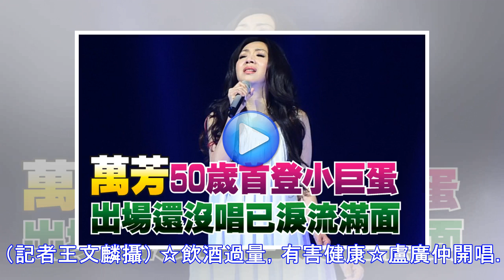（影音）小S哭勸盧廣仲練「指功」 偷嫌老公無法滿足她 - 自由娛樂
2018/04/14 20:55 〔記者翁子涵／台北報導〕盧廣仲今晚在華山Legacy舉辦春季巡迴演唱會，台北站主題是搖滾場，他身穿破牛仔褲、手上貼滿紋身貼紙，一開場就飆唱搖滾版的《早安晨之美》，唱完《我愛你》時，他說：「這首歌要來歡迎我們今天的嘉賓 Elephant Dee小S！」接著小S也驚喜登...